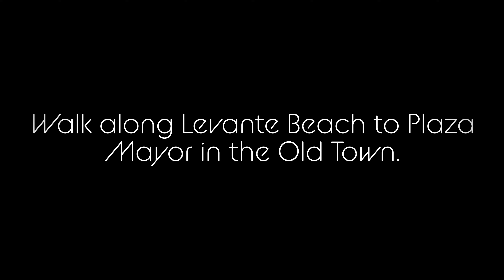Walk along Levante Beach to Plaza Mayor via Dove Park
Walk to the Old Town taking in some of the places you all know, including Levante Beach, Dove Park and Plaza Mayor, just off Walking Street.